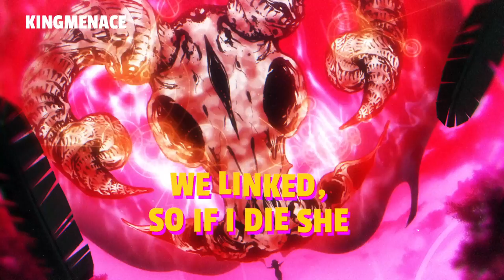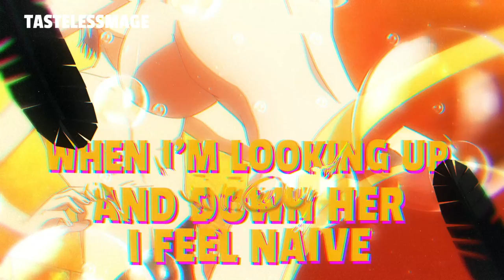VERMEIL RAP | "Lifeline" | TastelessMage feat. Kingmenace (Vermeil in Gold)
Credits:
Video - @emm8392
Beat - @theskybeats
(BOUGHT WITH A LICENCE)
Mixing and Mastering - @CPrickR

Synopsis: Vermeil in Gold: The Failing Student and the Strongest Scourge Plunge Into the World of Magic[a] is a Japanese manga series written by Kōta Amana and illustrated by Yōko Umezu about a young magician who accidentally makes a contract with a legendary and powerful female demon, eventually becoming her master and lover and the trials and challenges they face so that they can live in peace together. It has been serialized in Square Enix's shōnen manga magazine Monthly Shōnen Gangan since August 2018, with its chapters collected into six tankōbon volumes as of June 2022. An anime television series adaptation by Staple Entertainment aired from July to September 2022